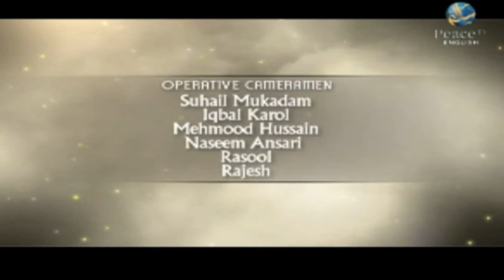Da'wah Ilallah - Sh. Areeb Islam - Part 45 - Peace TV